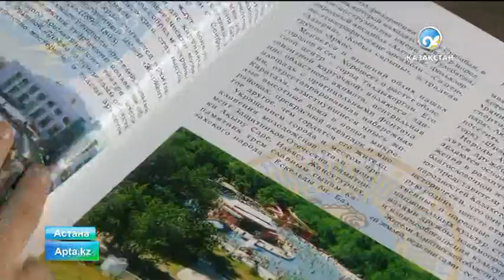Жер жәннаты -- Жетісу